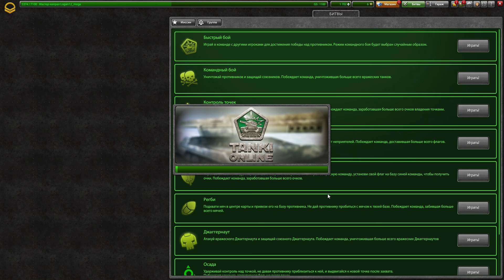Лучшая обнова| Танки Онлайн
Здравствуйте друзья сегодня запустили новую обнову в Танки Онлайн.